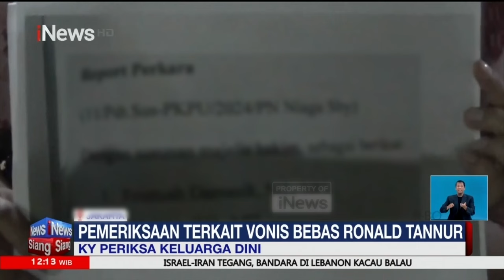Terkait Vonis Bebas Ronald Tannur, KY Periksa Keluarga Dini Korban Penganiayaan - iNews Siang 08/08